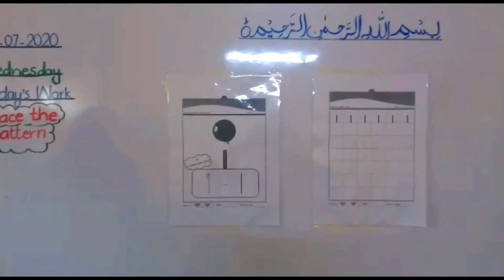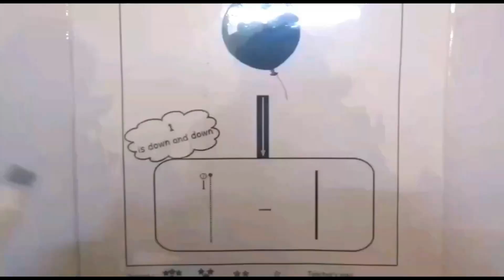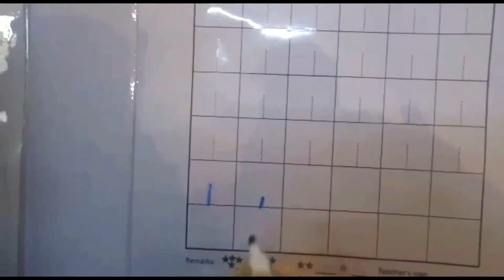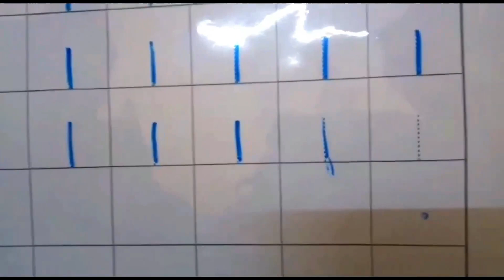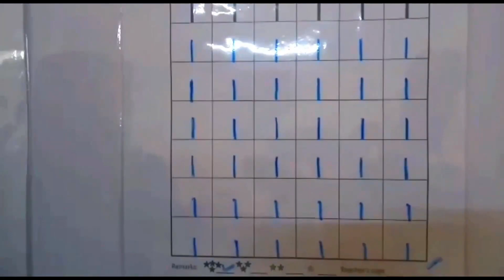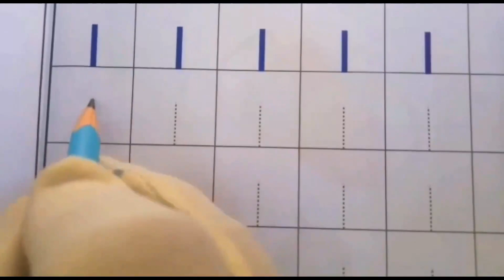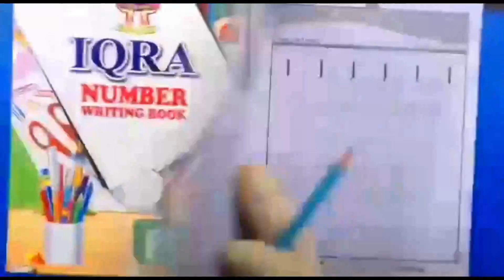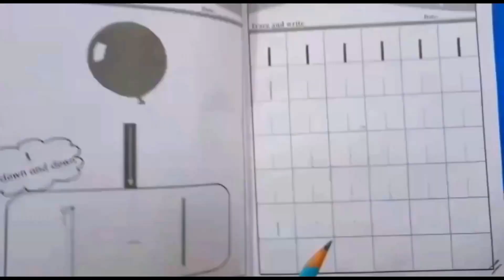NUMBER WRITING WRITTEN SATURDAY22 05 202